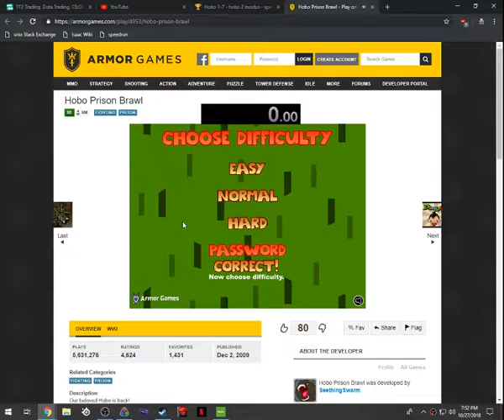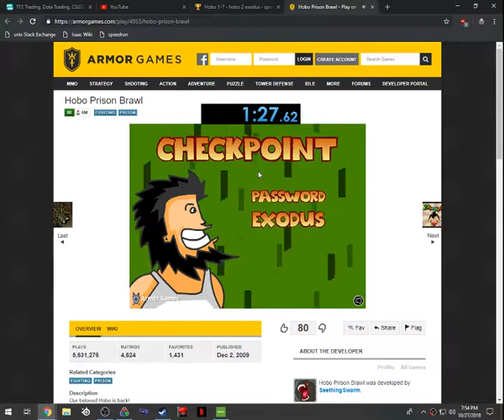hobo low% dropsoap in 1:28